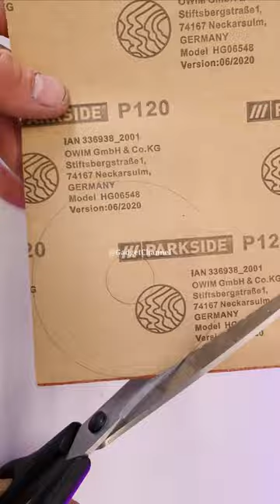How to make Drill Bit Sharpener using old Hard Disc Drive